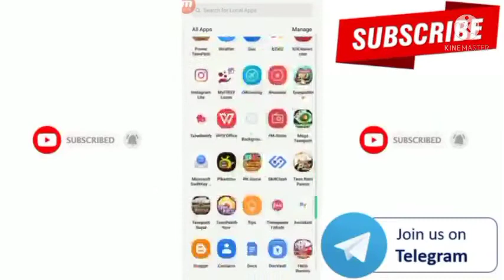Car Roulette Game Winning Trick!! Car Roulette Game Trick!! How To Play Car Roulette Game 2022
DRAGON 🐉 VS 🐅 TIGER | dragon vs tiger tricks | dragon vs tiger winning tricks | dragon vs tiger

Video cover
❖Car Roulette Search Query❖
➺Car Roulette Game
➺Car Roulette Real Cash Game
➺New Car Roulette Earning App
➺New Car Roulette App 2021
➺Best Car Roulette App 2021
➺Latest Car Roulette Winning Tricks
➺Latest Car Roulette Tricks
➺New Latest Car Roulette Winning Tricks
➺New Latest Car Roulette App
➺New Car Roulette App For Paytm Cash
❖Zoo Roulette Search Query❖
➺New Zoo Roulette App
➺New Zoo Roulette Tricks
➺New Zoo Roulette Winning Tricks
➺New Zoo Roulette Winning Tricks Latest
➺Best Zoo Roulette Tricks
➺Best Zoo Roulette Winning Tricks
➺Latest Zoo Roulette App
➺Latest Zoo Roulette Winning Tricks
➺Zoo Roulette App For Real Cash
1 dragon vs tiger
2 dragon vs tiger tricks
3 dragon vs tiger game
4 dragon vs tiger tpc arning
5 dragon vs tiger game tricks
6 dragon vs tiger game app
7 dragon vs tiger hack
8 dragon vs tiger fight
9 dragon vs tiger tricks rummy modern
10 dragon vs tiger tricks hindi
11 dragon versus tiger tricks
12 dragon vs tiger game tricks
13 dragon vs tiger happy game tricks rummy modern
14 dragon vs tiger game trick
15 dragon tiger game tricks
16 dragon tiger game tricks in hindi
17 dragon vs tiger 2021
 18 TPC welcome
19 Dragon vs tiger game se paise kaise kamaye

Hi TPC earning
Hello farend Hamare is channel par aap sabhi ko dil se welcome karta hu aap sabhi ko is channel par achi achi technical video milti hai jaise games ke bare me aur mobaile phone ke bare me bataaya jata hai aap sabhi ko aisa video dekha na pasnd karte hai to mere is channel ko subscribe kare thank you my best friend

Thank you for my video wach